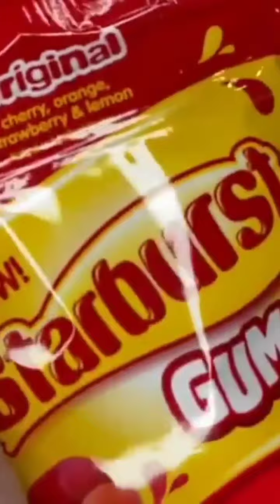Oddly Satisfying Video To Relax, Genius Workers Clam & Put The Brain Sleep | Original Sound